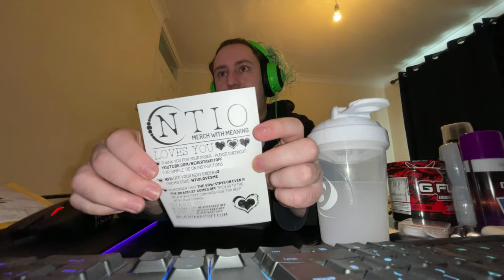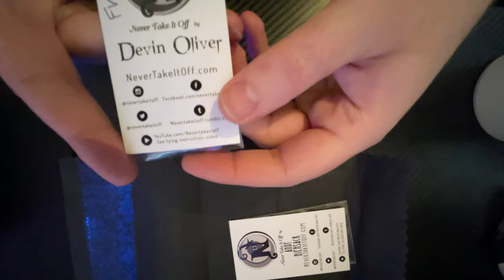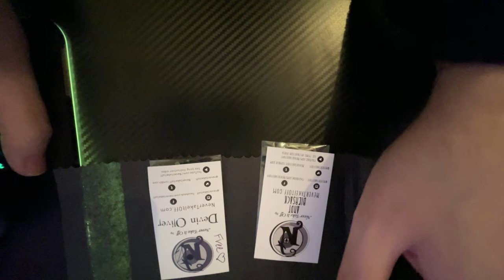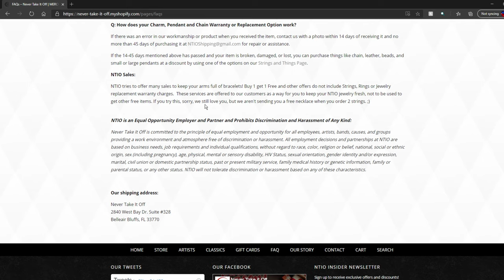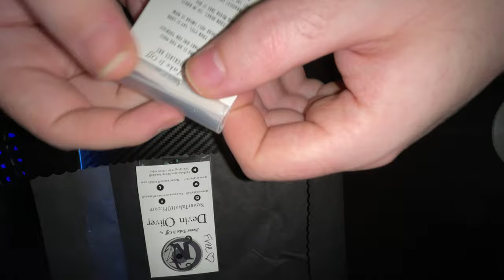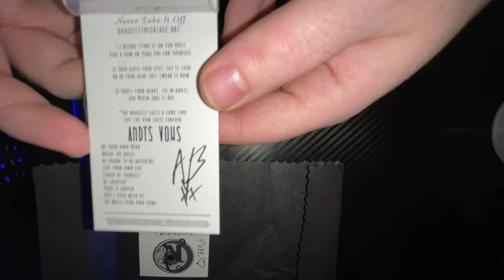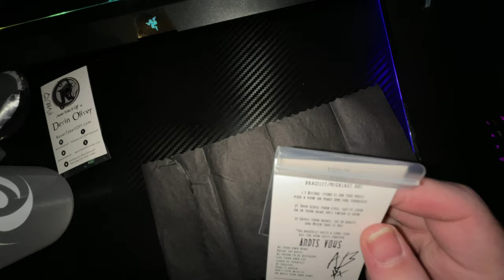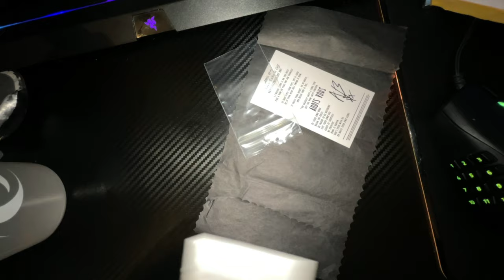NEVER TAKE IT OFF BRACELET UNBOXING (ANDY BLACK)